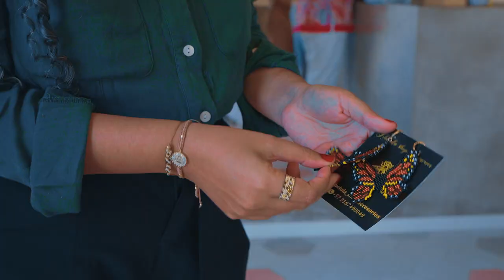Libélula Shop Accesorios, una marca de emprendimiento local en Santa Marta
En Visit Santa Marta apoyamos el emprendimiento local. Libélula Shop Accesorios es una de las marcas que puedes encontrar en nuestras instalaciones cuando visites la ciudad.

Casa Marina
Cra 1C. No 22-19 Centro Histórico de Santa Marta.